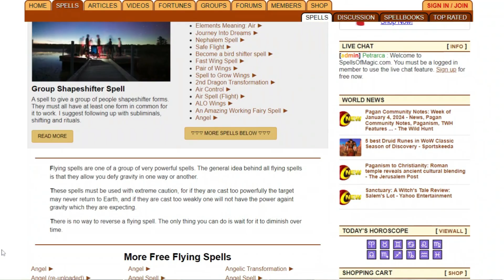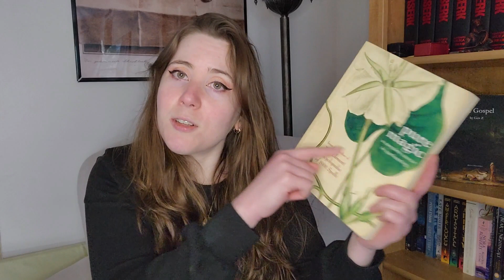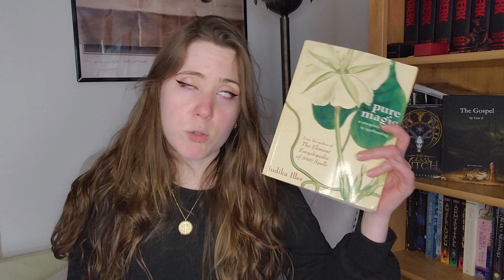My Journey of Becoming a Christian Witch | Christian Witchcraft Discussions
Hey, everyone!

Some folks have asked me what it is that got me started in the world of Christian Witchcraft, and I thought: why not take this story from the top? Because it was a whole exploration journey that took me quite a few years—from ages 10 to 14—to really settle into the label and continue going down this long-since-trodden path.

It was a lot of fun going down memory lane and remembering what kind of goofiness I was into as a kid that, inevitably, led me into becoming a witchy fantasy writer still clinging to God and general Christian faith. And what made it speak to you?